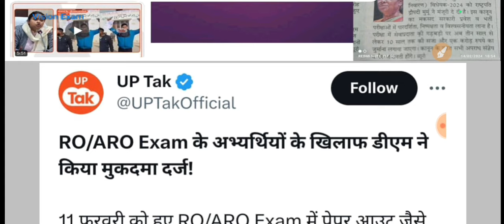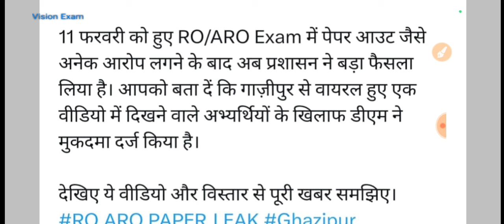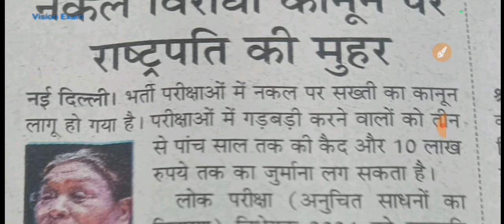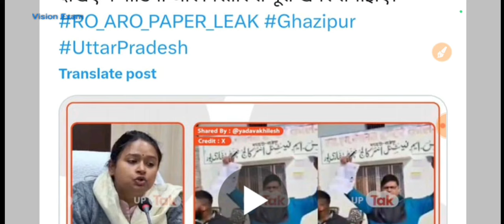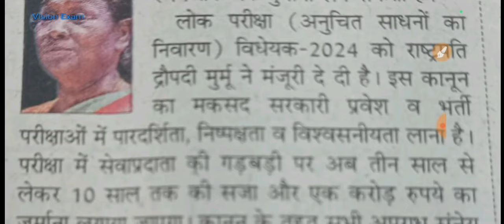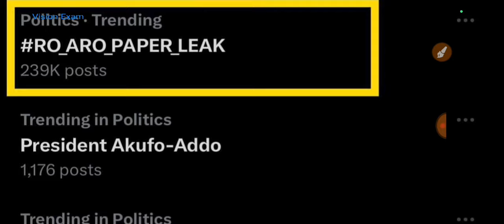क्या प्रशासन छात्रों के साथ न्याय कर रहा है? मुकदमा या पढ़ाई